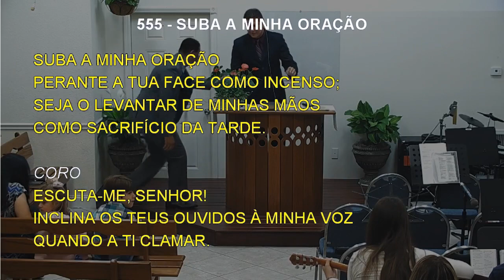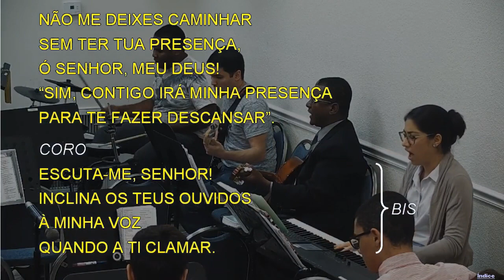555 - SUBA A MINHA ORAÇÃO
555 - SUBA A MINHA ORAÇÃO